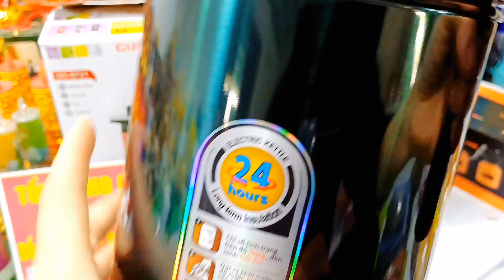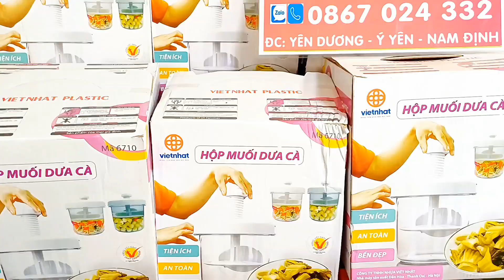hàng về la liệt ,giá rẻ bất ngờ, mua hàng bao ship tặng quà, đồ đồng, ấm siêu tốc, gốm xứ siêu phẩm